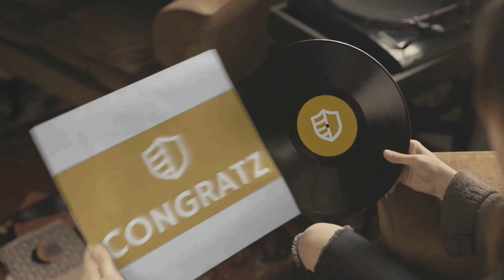Die Legende wäre am 9.8.2023 60 Jahre alt geworden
Eine der Größten wäre am 9. August 2023 60 Jahre alt geworden. Whitney Houston muss man nicht vorstellen, leider ist sie aber im jungen Alter von 48 Jahren von uns gegangen. Wir erinnern zu ihrem Geburtstag mit einem ihrer größten Erfolge.

ich wünsche viel Vergnügen mit dem Video und wenn du öfters auf den Geburtstag oder andere Anlässe prominenter Personen hingewiesen werden willst, dann abonniere kostenlos diesen Kanal und aktiviere die Glocke, damit du keines meiner Videos verpasst.

Folge mir auch unter